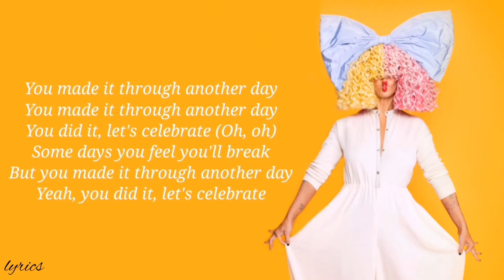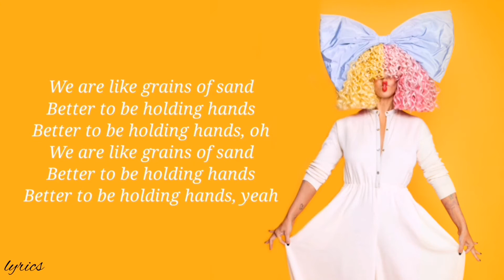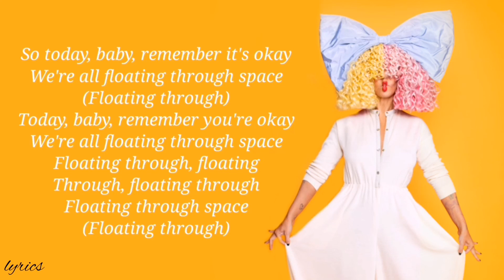Sia and David Guetta floating around space lyrics